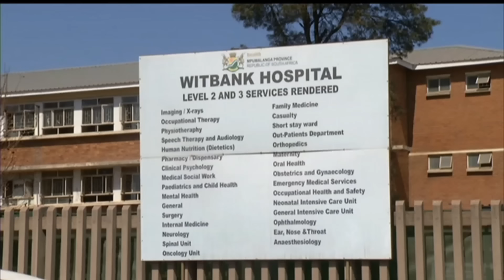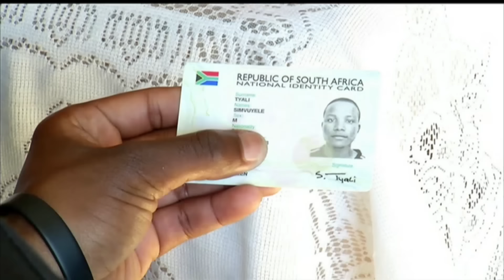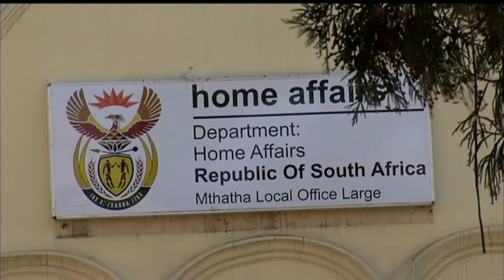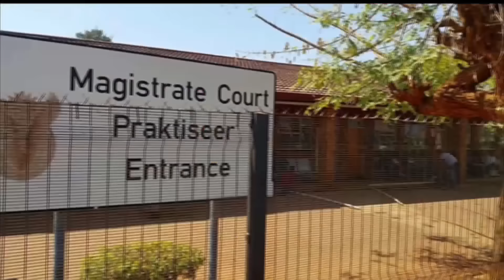Mahungu ya Xitsonga @17H30 l 26 August 2024